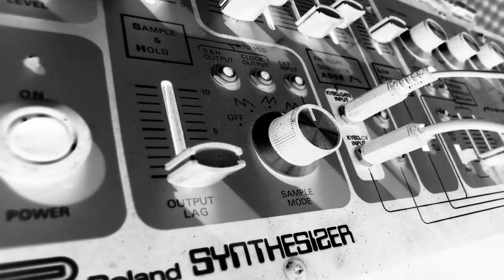Chukhno - M like Melody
VA- The Fifth
Label: Minimal And Melodies Music